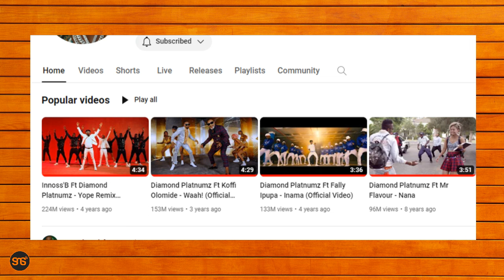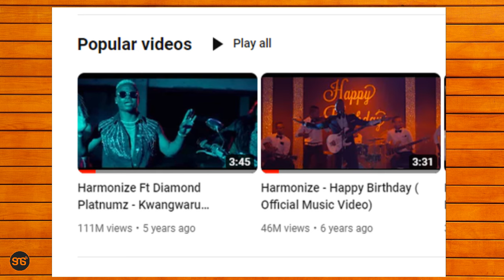ZUCHU kuifikisha Milioni 100 mwaka huu kupitia SUKARI, kuandika rikodi mpya kwenye muziki wake